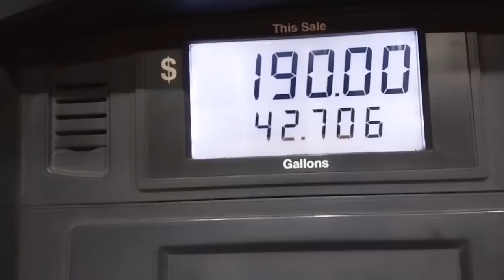გრუზი ფლორიდაში, კონფლიქტი ადგილობრივთან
chapters
0:00 - intro
0:12 - ყავა
2:35 - პიკაპი არ იქოქება
6:46 - გზა, ზაპრავკა
9:13 - მოვიყვანე მანქანა
12:47 - კონფლიქტი
16:22 - შავკანიანი ჩანთაში იარაღით
18:08 - შავი პიკაპი, კმაყოფილი რუსები